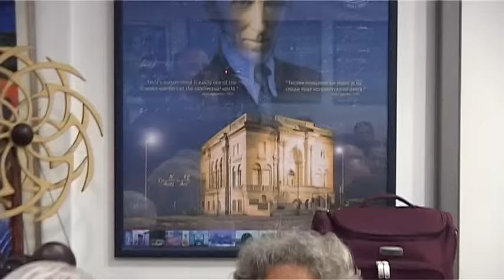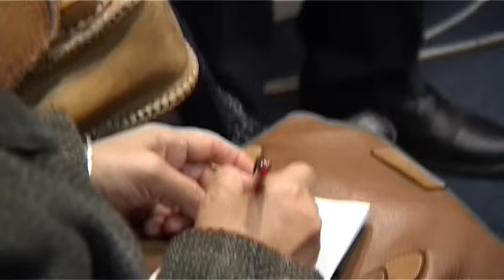Светозар Радишић - Моћ мисли и исцељивање информацијама (Први део)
Трибина о теми „Моћ мисли и исцељивање информацијама“ (Међународни центар за истраживање наслеђа Николе Тесле, Београд), водитељка Милка Кресоја, 10. октобар 2016. године